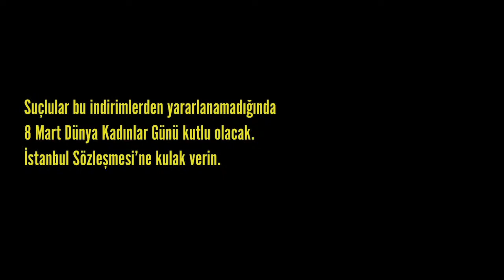Şehir Hepimizin Türkiye'de feminist hareket ve kamusal alan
Birlikte Feminist Gece Yürüyüşü’nün ortaya çıktığı bağlamları ve tarihsel seyrini, Türkiye’de feminist örgütlenmenin kamusal alan ile ilişkisini, sosyal medyadaki yeni örgütlenme biçimleri ile fiziksel ve siber kamusal mekânlarda feminist hareketi, bu ortamın getirdiği yeni tartışmaları, soruları ve olasılıkları konuştuk.